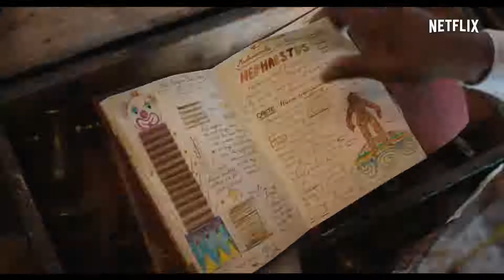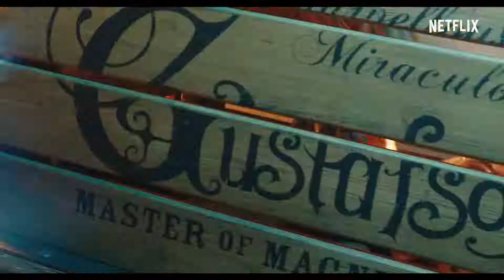Jingle Jangle - Un'avventura natalizia - Trailer Ufficiale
Il film Netflix diretto da David E. Talbert sarà in streaming dal 13 novembre 2020.